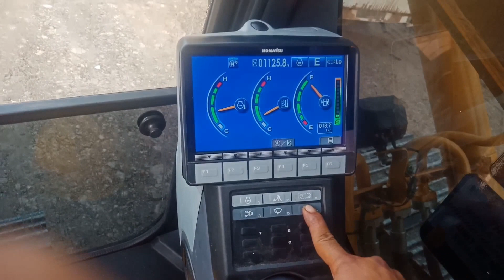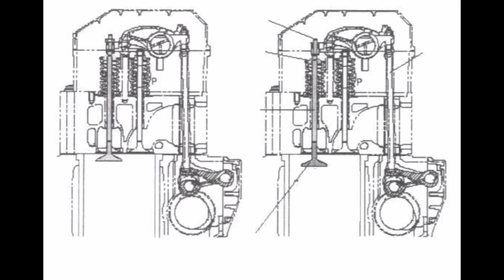Monitor panel PC200-8M0 Cara mengoperasikan wiper dan air wiper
Langsung Download dan INSTALL Aplikasi UT CONNECT di SMARTPHONE Anda Nikmati Kecanggihan dan Kemudahannya

Nanti saya Share Cara Registrasi dan Cara Penggunaanya... ☕☕☕☕☕☕☕☕☕ Salam Alat Berat

Langsung Download dan INSTALL Aplikasi UT CONNECT di SMARTPHONE Anda Nikmati Kecanggihan dan Kemudahannya Makintau atau

Nanti saya Share Cara Registrasi dan Cara Penggunaanya... ☕☕☕☕☕☕☕☕☕ Berikut adalah Cara mengoperasikan wiper dan air wiper
Cara ini sama untuk model Excavator atau beko lainnya seperti PC200-8,PC160-8,PC130-8,PC195-8,HB205-1

Jangan lupa untuk selalu mengisi air wiper dengan air yg bersih yaaa